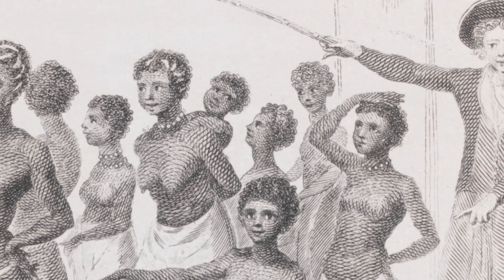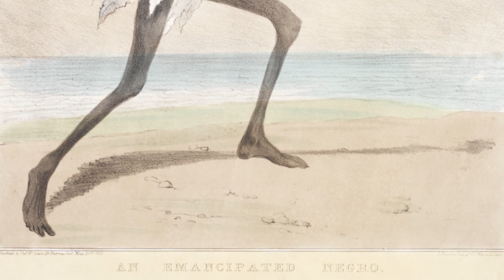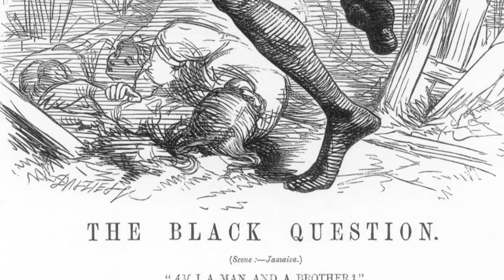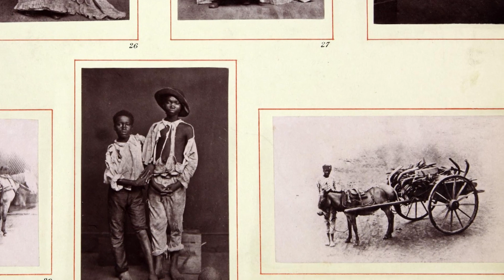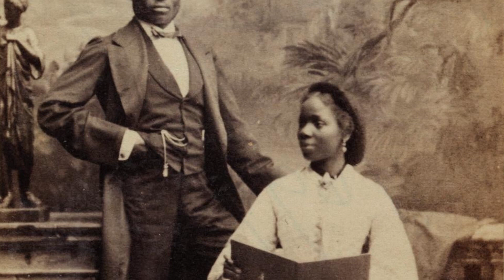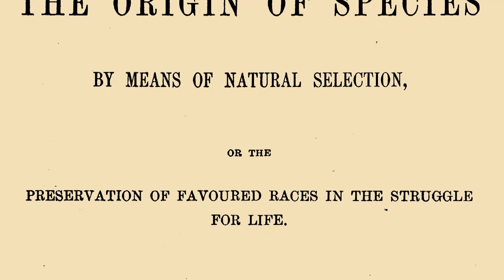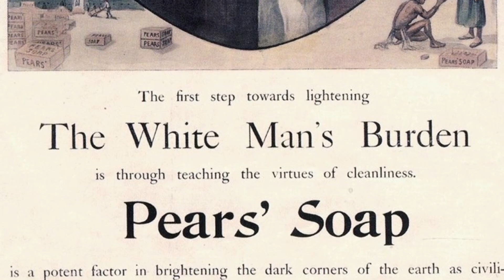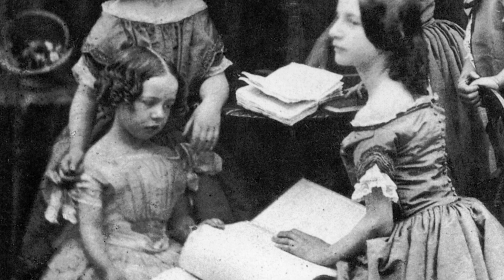The White Man's Burden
A film about changing attitudes towards race in Victorian Britain. The title is taken from a Pear's Soap advert of the period.

Featuring Prof Denis Judd, Prof Catherine Hall and Dr Duncan Bell

Part of the series Britishness: In Search of a National Identity

Introduction:

Historians – filmmakers too – should always be careful about sweeping all particulars into a grand overarching narrative. Attitudes to race are always complex, at both an individual and a societal level, but there does seem to be evidence from the historical record that over the course of the nineteenth century there is what we might call a hardening of opinions over questions of race.

At just over 10 minutes long, this film cannot do justice to the complexity of the subject or the tremendous amount of research on the subject. In this introduction, I wanted to raise some points that hadn’t been properly addressed in the film or had only been touched on briefly. For that reason you may want watch it first and then read what I have written below.

Attitudes formed in the colonies were not automatically transferred back to the motherland. There could be marked discrepancies between the two. In Doris Lessing’s debut novel The Grass is Singing Tony Marston the young farm manager fresh off the boat from England comes face to face with the reality of settler life in Northern Rhodesia.

‘Most of these young men were brought up with vague ideas about equality. They were shocked, for the first week or so, by the ways the natives were treated. They were revolted a hundred times a day by the casual way they were spoken of, as if they were cattle; or by a blow, or a look. They had been prepared to treat them as human beings. But they could not stand out against the society which they were joining. It did not take them long to change.’

(The Grass Is Singing, D. Lessing p. 18)

It could also be the case that the process happened in reverse. There are plenty of examples of individuals leaving Britain with ‘tough’ views on racial questions and then being forced to come to terms with their prejudices by their experience in the colonies – again, there was no simple ‘imperial experience’.

The point I was trying to make at the end of this chapter was that although the experience of empire – in all its forms – obviously shape individual attitudes toward race, these individual attitudes aren’t necessarily translated into firm ideas back in Britain – or fitted into an overarching imperial ideology.

The great West Indian cricketer Learie Constantine’s played Lancashire League cricket for the village of Nelson in the late 1920s and early 30s. Held back by the colour of his skin in his native Trinidad, Constantine sought to secure a better future by playing cricket as a professional in England. His experience, as described by C.L.R. James, reveals a mixture of attitudes within the host community. Racial prejudice – although sometimes seemingly good-natured – was found alongside genuine openness and acceptance. A lack of detailed knowledge about the empire often went hand in hand with vague and often crude stereotypes about other peoples.

‘The people in Lancashire had an inordinate appetite for asking Constantine to come to speak to them, most often in church and similar organisations. […] The truth was that Constantine by his cricket, by the demeanour of himself and his wife in what all could realise was no easy situation, by 1932 he had created an enormous interest in the West Indies and West Indians. Most people were hazy about both the islands and the people. The majority, or at least a great many, thought the West Indies had to do with India. In the park, preparing for a speech that night, a very friendly little boy came up to me, sat on my knee and asked me where was my spear. The children were always intrigued by our unusual appearance and often came up to make acquaintance. Wherefore one evening Mr Mayor, overflowing with goodwill, told my audience that when he saw Mr Constantine and Mr James with the children he knew … I cannot remember the phrase but it was to the effect that we were as human as the rest of them.’

(Beyond a Boundary, C.L.R. James pp. 154-5)

This was a period in which the Empire Marketing Board was in full swing, propagandists were doing their utmost to promote an imperial ‘mentality’ and yet from James’s testimony – anecdotal as it may be – many in this corner of Lancashire seemed only vaguely aware of the Britain’s overseas territories. And it is to this subject that I turn to in the final chapter.